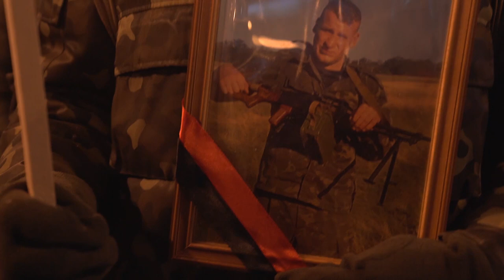Смолоскипна хода у Києві пройшла без порушень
Традиційною смолоскипною ходою пройшли близько тисячі  людей під гаслом "Нам не байдуже, хто у нас герої". Приурочена хода до 111-тої річниці від Дня народження Степана Бандери